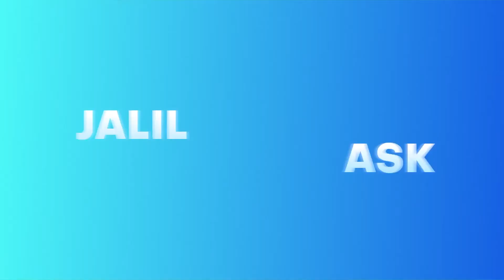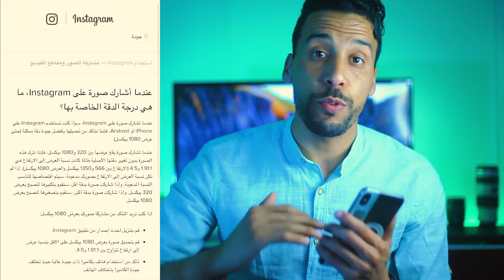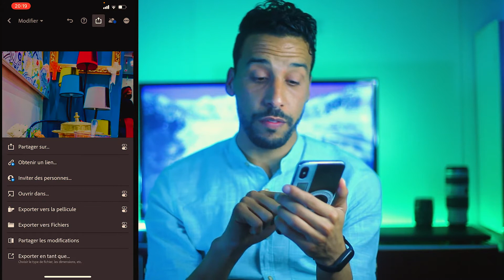أسهل طريقة لتنزيل صورتك بجودة و دقة عالية في الإنستغرام بهاتفك فقط😍-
لاتنسوا الإشتراك بالقناة،دعمكم و تشجيعاتكم تحفيز لنا
شارك مقاطع الفيديو الخاصة بي مع أصدقائك و عائلتك
يشرفنا اشتراكك بقناتي